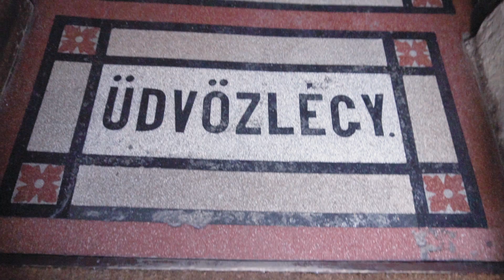Utazás Amerikában hulladék mentesen » talpalatnyitortenetek.hu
"Németh Edvárd és Kocsis Dóra, egy egyszerű fiatal házaspár vagyunk, akik egyszer csak gondoltak egyet és 2014 májusában, hét hónapos házasként nekivágtak a nagyvilágnak.

Mottónk: Bejárni, megismerni magunkban és egymásban a világot!"